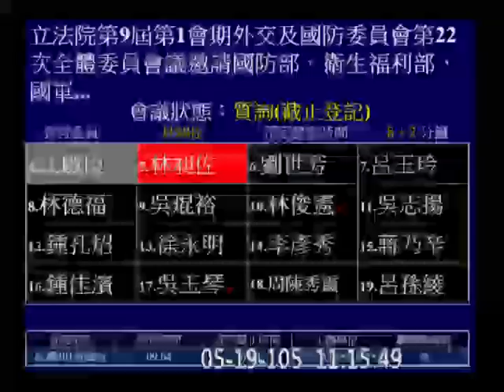20160519 林昶佐 國防體系導入現代人權思維 現役軍人之精神衛生管理 【立法院演哪齣？】